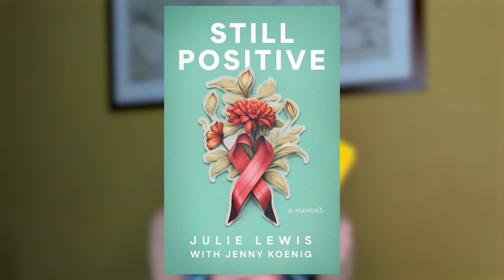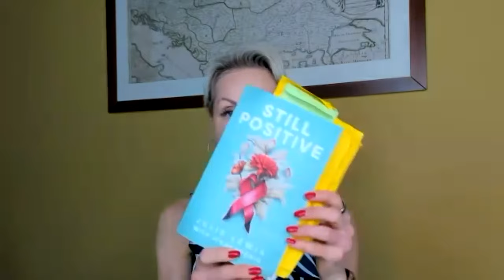Living with HIV & AIDS: Insights and Support with Julie Lewis & Patricia Falco Beccalli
Gain valuable insights and support for living with HIV & AIDS from Julie Lewis and Patricia Falco Beccalli. In this informative video, learn about personal experiences, coping strategies, and medical advancements to manage HIV & AIDS effectively. Ideal for those seeking inspiration, support, and up-to-date information on living a healthy and fulfilling life with HIV & AIDS. Don't miss out on this empowering discussion and expert advice!

Julie was supposed to die of HIV/AIDS within 3 to 5 year after being diagnosed with the HIV virus. She has lived almost another 40 since. Her memoirs take you on her startling and unique journey as a fatally sick person, wife and mother of three children. Her book will take you on a roller coaster of emotions... whilst showing how strong we ALL can become...no matter the odds.

Edited by: Paige Murphy